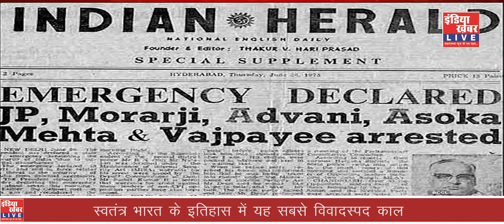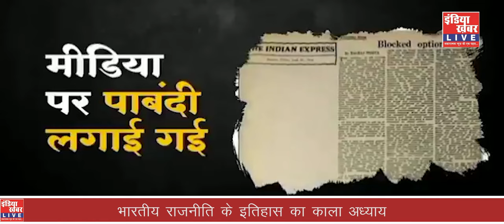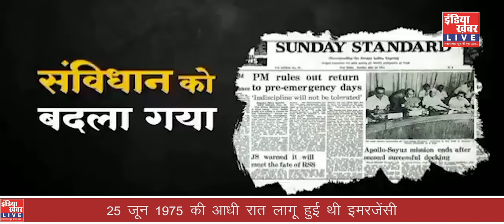आपातकाल: आज़ाद भारत का काला अध्याय || Watch LIVE || LIVE NEWS || LIVE TV